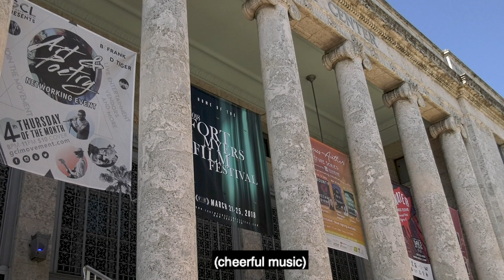Councilman Liston Bochette Fort Myers CRA Commercial Lee Pitts Live TV and Radio